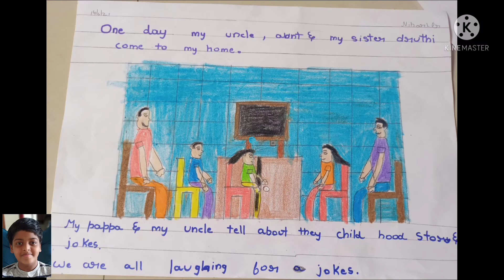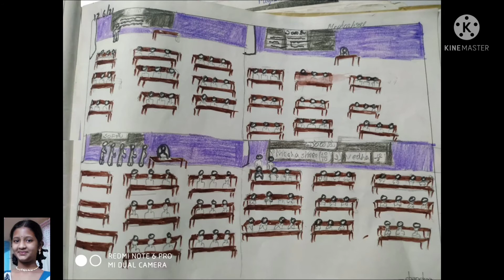6th Art Exhibition of online Art Camp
10th June to 15th June 2021